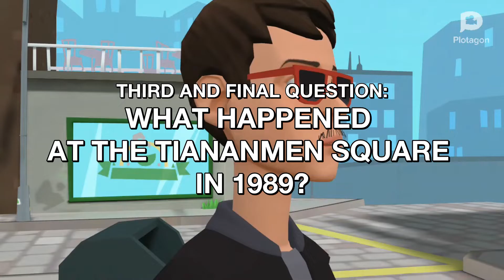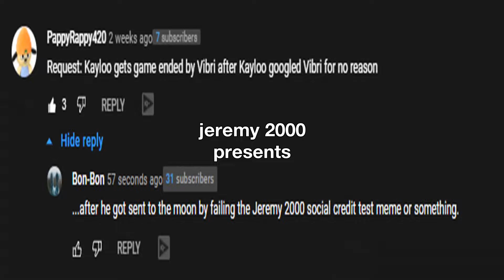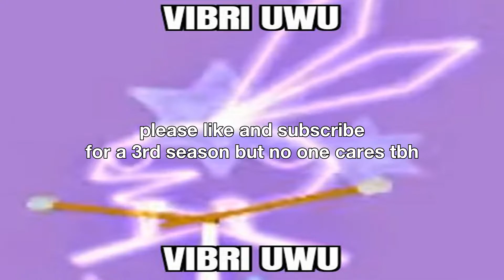kayloo's day of comedic punishments 2 because this is the season finale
season 3 coming this decade or never idk